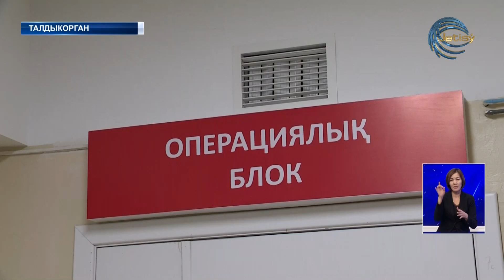Известный хирург провел 3 бесплатные операции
Руки, дарующие жизнь! Известный казахстанский хирург провел 3 бесплатные операции детям из области Жетысу. Доктор медицинских наук с 40-летним стажем Нурлан Арын приехал в город Талдыкорган, чтобы на благотворительной основе прооперировать малышей в возрасте от одного года до 10 лет с различными тяжелыми диагнозами. Наша съёмочная группа встретилась с мамочками этих деток и даже побывала в операционном блоке.